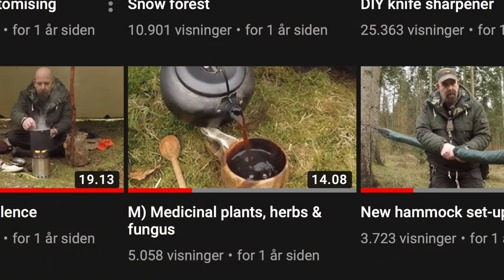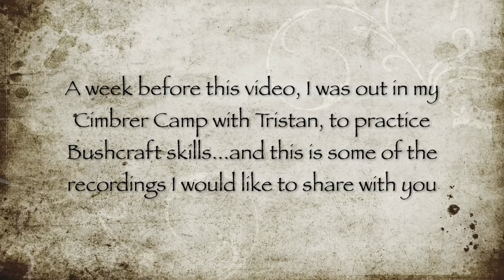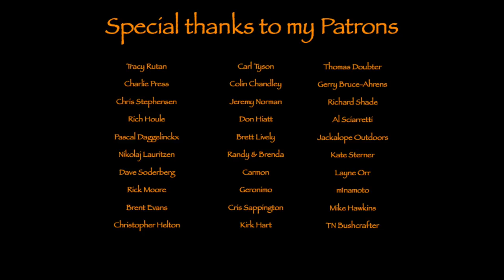Q&A Q) Bushcraft from A-Z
My answers to all the questions Iv'e got on my last video. Hope you'll find it interesting and useful.

Bags etc.

Tarp-hammock etc.